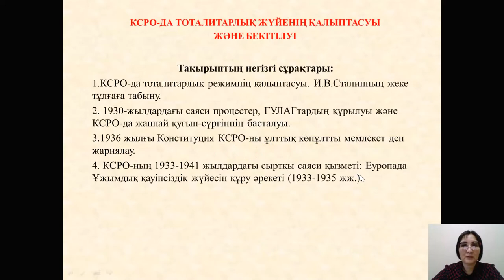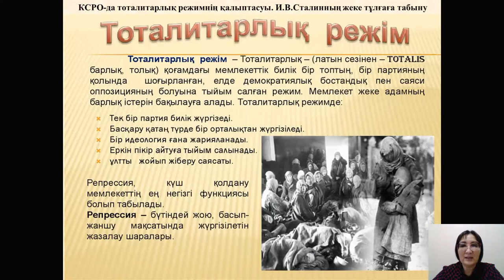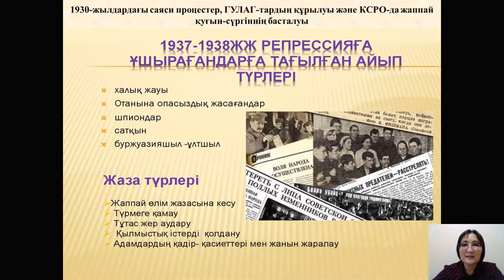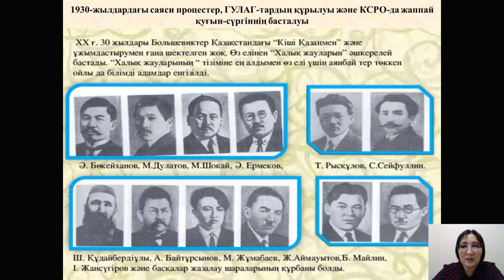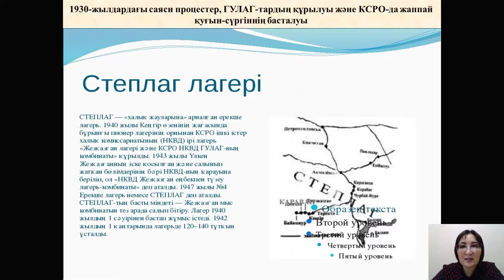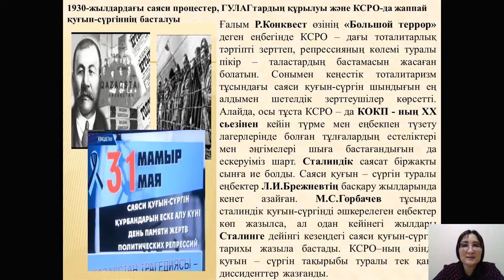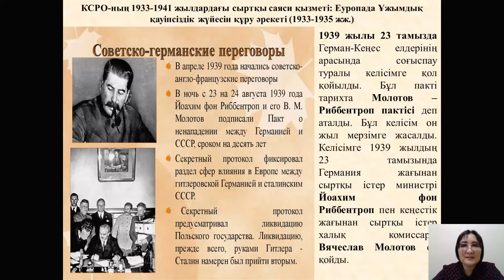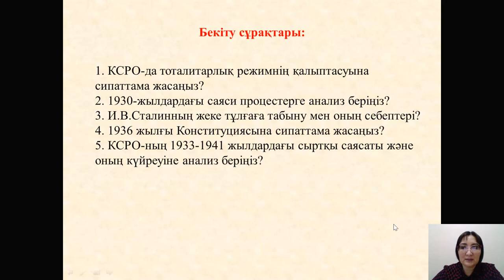Дәріс №5,6. КСРО тарихы. Бегимбаева Ж.С.